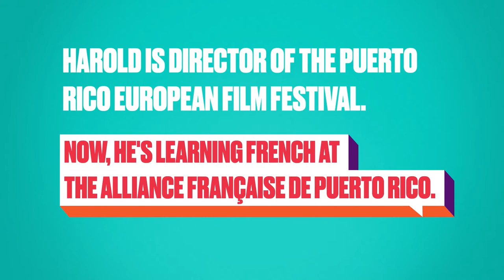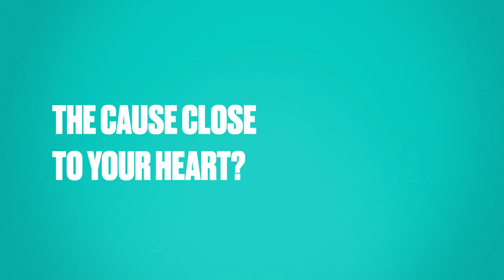Harold Leonard is learning French at Alliance Française de Puerto Rico.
A native of Trujillo Alto, Puerto Rico, Harold Leonard is director of the Puerto Rico European Film Festival. Now, he's learning French at the Alliance Française.

Upon special arrangement, we can also organize private lessons for English speakers.